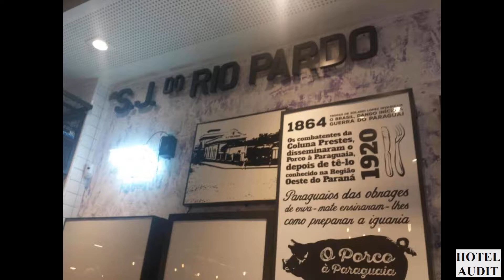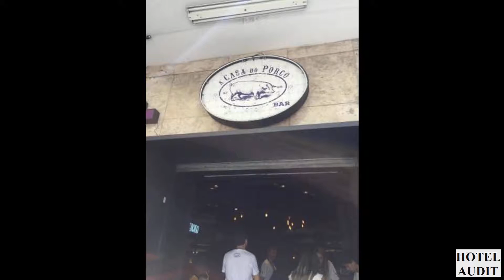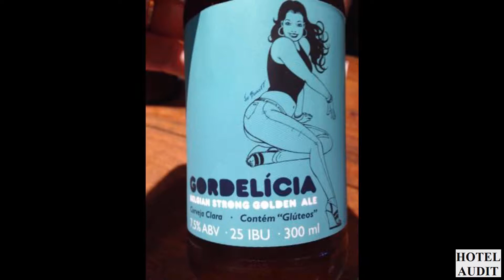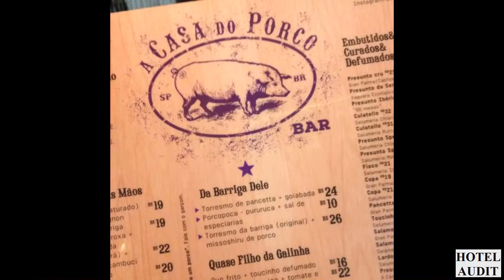A Casa do Porco Сан Паулу 14 1 AUDITHOTEL АудитОтель